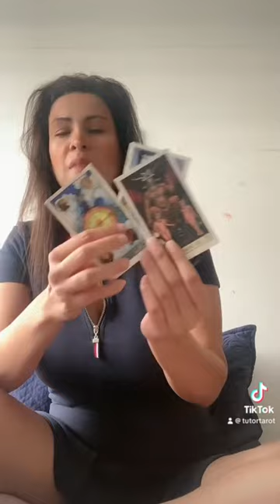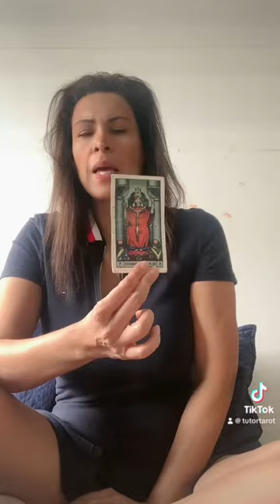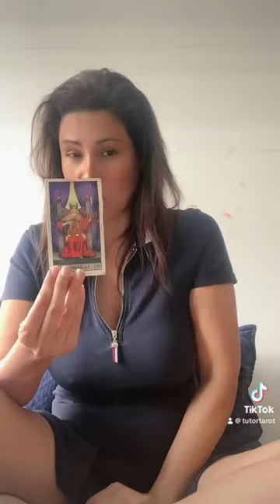Ecuador candidatos Luisa Gonzales y Daniel Noboa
🕊Bienvenidos a Tarot, Arte & Educación🕊
Tarotista, artista (pintora)  y tutoría y coaching de la lengua española para extranjeros son la recopilación de mis experiencias vividas en el extranjero, ¡en casi todos los continentes!

 🕊 Welcome to Tarot, Arts &
Tarot reading, artist (painting)  and tutoring and coaching of Spanish Language for foreigners, are the compilation of my experiences lived abroad in almost all the continets! 🕊
💸 🎁 Para Contribuciones /pagos
 💸 🎁 For Contributions / payments